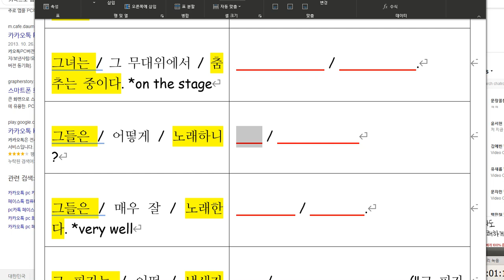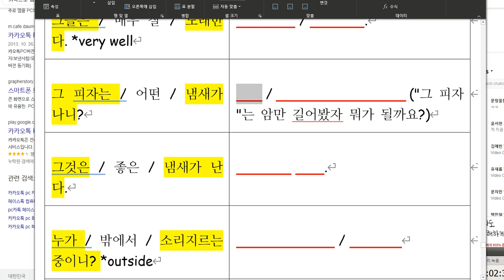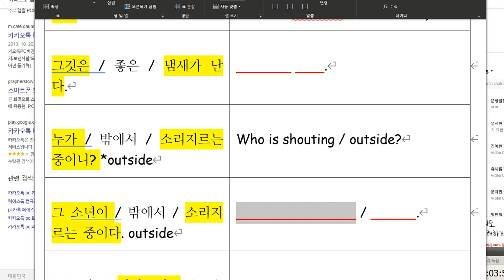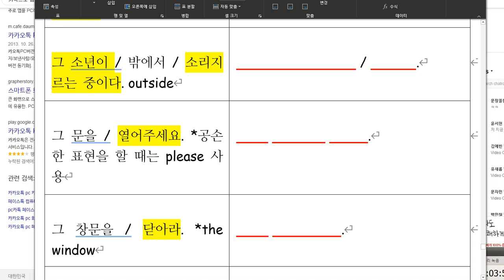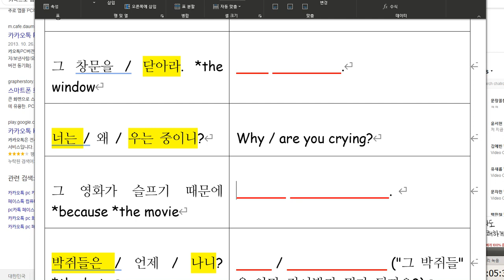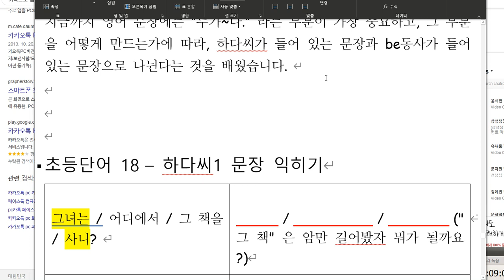김예빈 2020 04 16